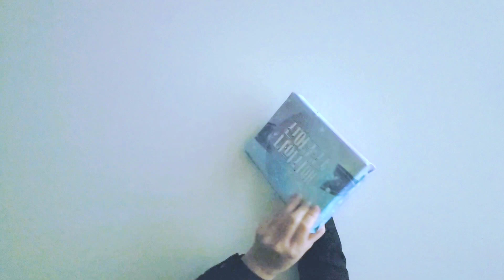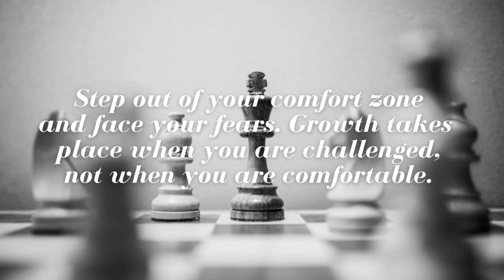How to gift wrap a book using shopping bag 쇼핑백으로 책 포장하기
안녕하세요~레인보스타에요. ^^
긴 추석 연휴가 지나고 일상으로 복귀네요.
오늘은 찢어진 쇼핑백을 이용하여 책을 포장해 보았습니다.
10월도 지구를 사랑하는 달이 되기 바랍니다.

Hello~this is Min. :)
After the long Chuseok holiday, it's back to daily life.
Today I tried packaging books using torn shopping bags.
I hope October will also be a month to love the Earth.